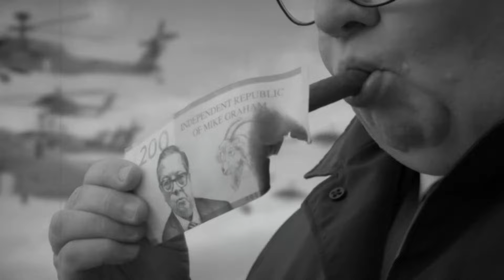Prime Time with Rosanna Lockwood | 18-Jan-24